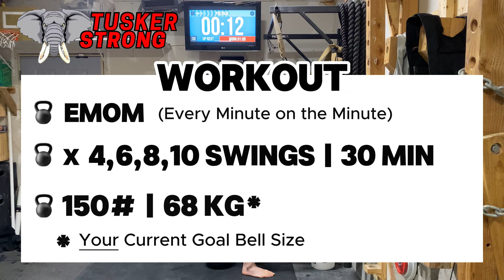Kettlebell Swing Mastery Series || FOLLOW ALONG || Workout 21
Join me for Workout 21 for a deload session that continues to build Kettlebell Swing Mastery.  Within this session I have included '5 Coaching Tips' that will help you build greater power and endurance with the swing. Make sure to check em' out!

As we draw closer to 300 reps in 30 minutes at 150# (68kg) the challenge is increasing significantly. This is a FOLLOW ALONG workout and will guide you from rep 1 to rep 216.

The original plan was to take 26 weeks to build capacity toward the gold standard of 300 reps in 30 minutes (10 swings on the minute). I have been humbled by the 150# (68kg) bell and seeing the need to allow more time for appropriate adaptations to occur. Sloppy reps are not an option at TuskerStrong. Nor are injuries. I could extend this Kettlebell Swing Mastery Series for another 26 weeks. Easily.

All this to say, I will likely continue this journey beyond the original 26 weeks to ensure sound adaptations can take place.

This journey is for a lifetime and not a quick fix. So, go grab the bell your working on mastering and lets get stronger together.

🔥[WORKOUT DETAILS]🔥
Workout 21
DELOAD WEEK
30 minute Kettlebell Swing EMOM
0-30 minutes x 4,6,8,10 swings on the minute
150# (68 kg)
216 reps
32,400# (14,727 kg)

Workout 22
30 minute Kettlebell Swing EMOM
0-30 minutes x 9|10|9 swings on the minute
0-10 minutes x 9 reps/minute
10-20 minutes x 10 reps/minute
20-30 minutes x 9 reps/minute
150# (68 kg)
280 reps
42,000# (19,090 kg)

I hope you felt challenged from its contents. Your support is very much appreciated.

⏱️Timestamps⏱️
00:00 Workout 21 Kettlebell Swing Training
00:18 Workout Begins
01:13 Coaching Tip #1 of 5
02:17 Coaching Tip #2 of 5
03:24 Coaching Tip #3 of 5
04:14 Coaching Tip #4 of 5
05:16 Coaching Tip #5 of 5
28:05 Special Offer
29:39 Closing Words
30:09 Outro